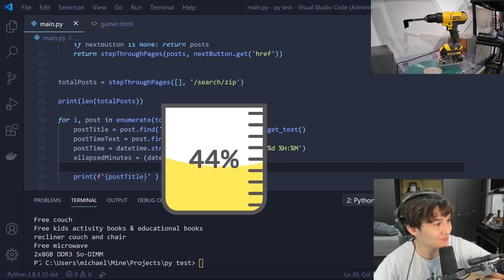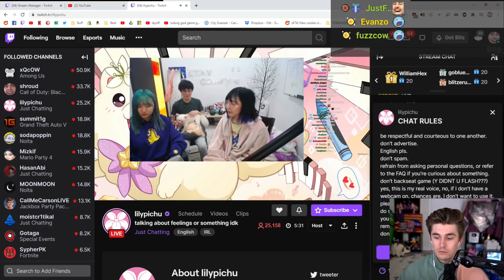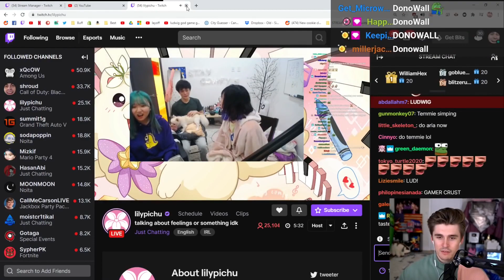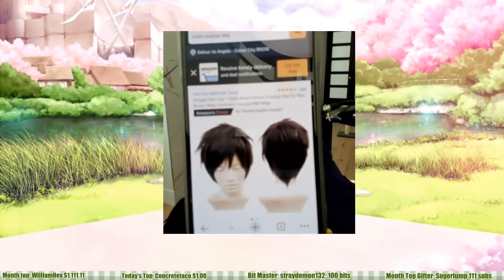Pokimane hurt herself during otv shooting LilyP!ssChu Corina tells Train about her plastic surgery